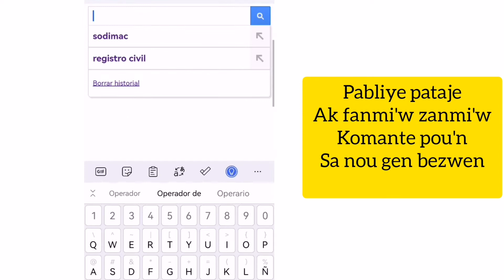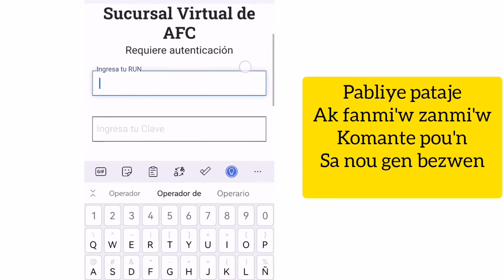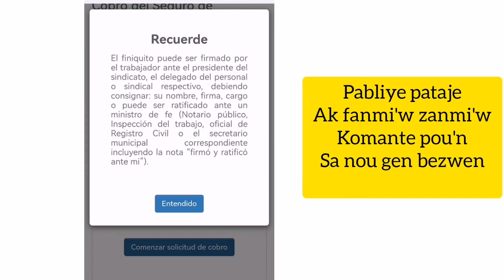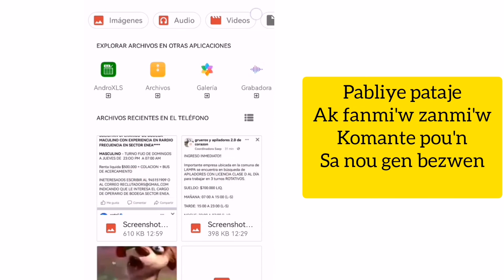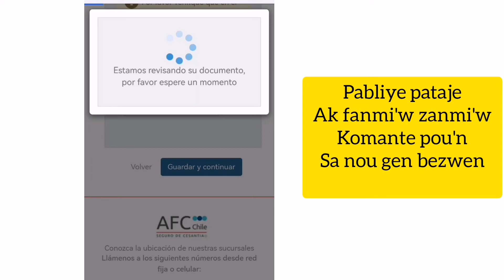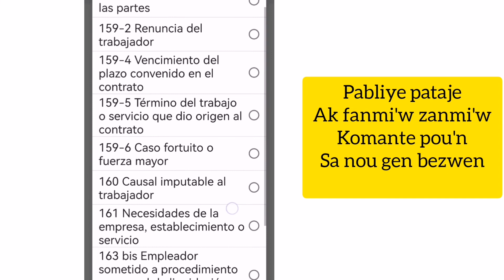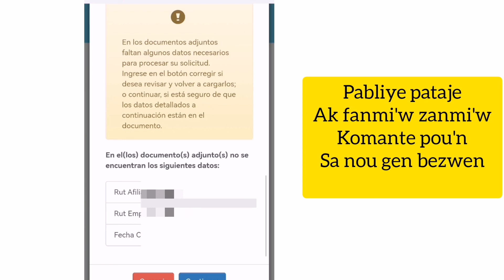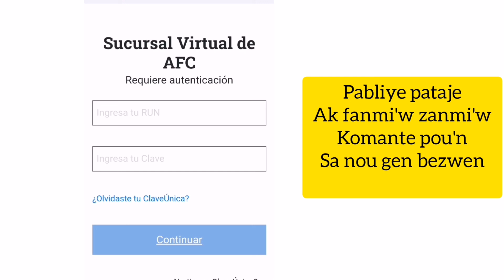men kijan pou solisite kob cesantia online fasil ak telefon ou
men kijan pou solisite kob cesantia ak online fasil ak telefon ou san ou pa bezwen al pran